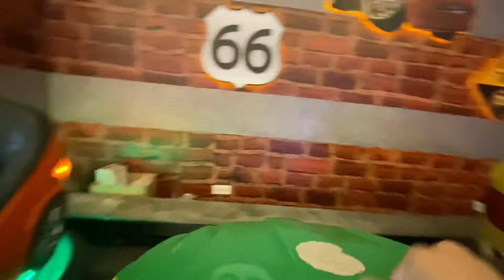Anıl & Akın Çarpışan Arabalar 1